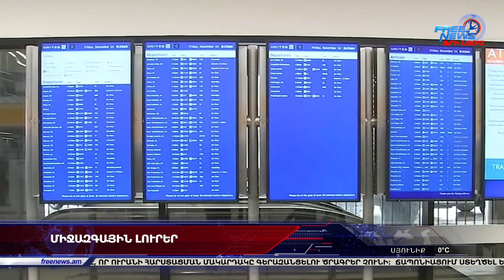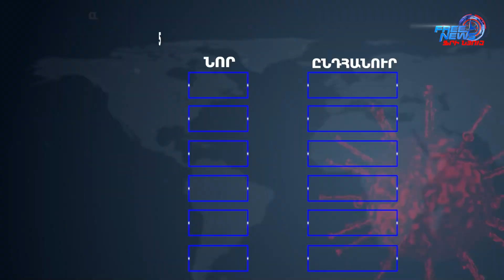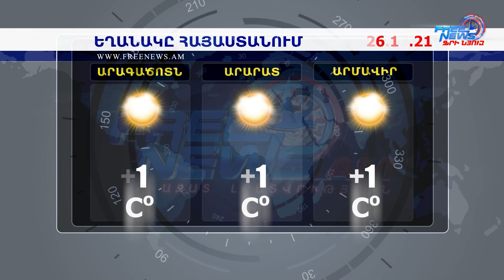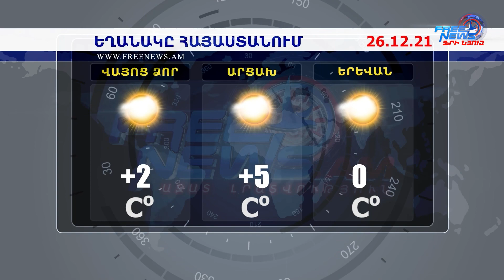Ազատ լուրեր 17:00 | 25.12.2021